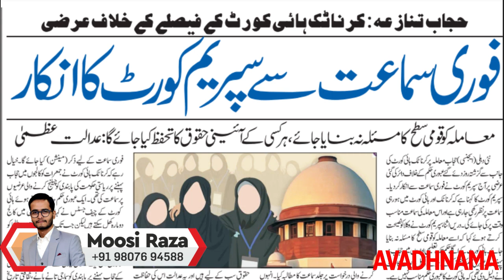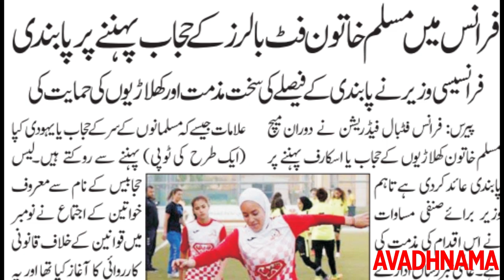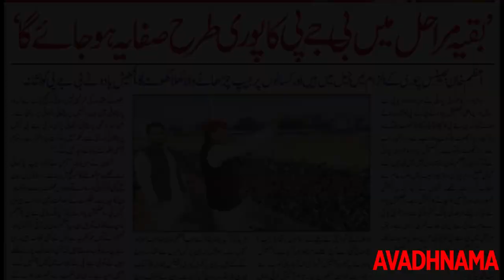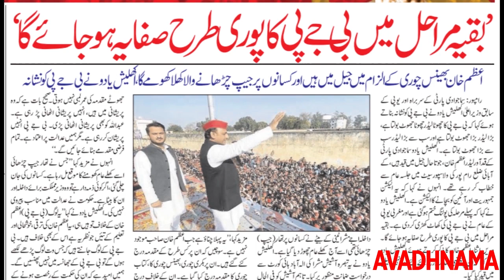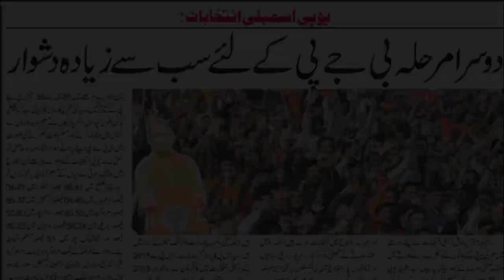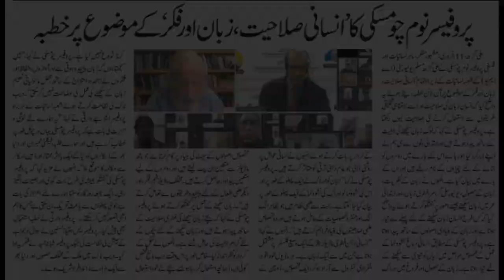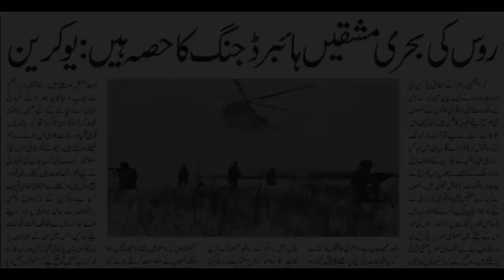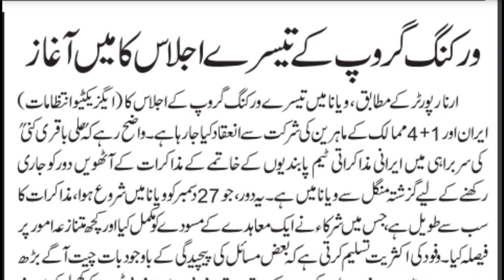Supreme Court Statement on Hijab | Avadhnama Urdu Voice Edition : Urdu News Bulletin | Breaking News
Avadhnama Urdu Voice Edition 12 february 2022